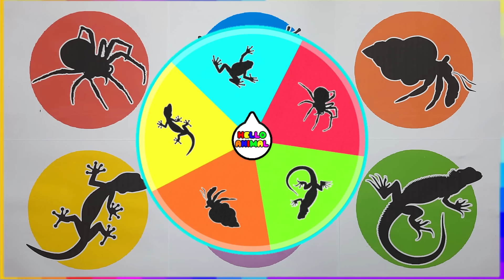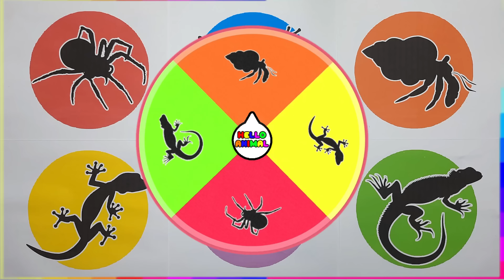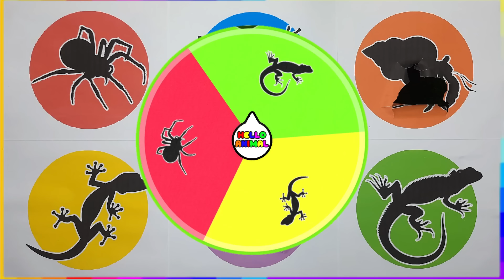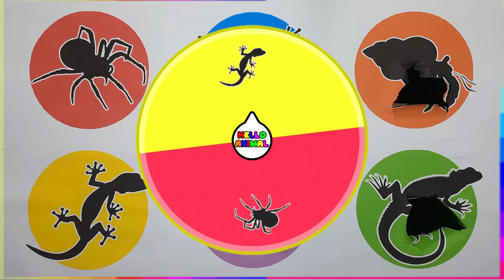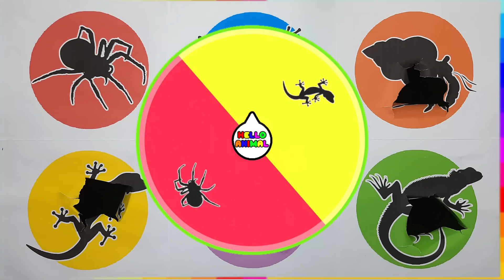Pets : Spider, Frog, Snake, Gecko, Hermit Crab, Iguana